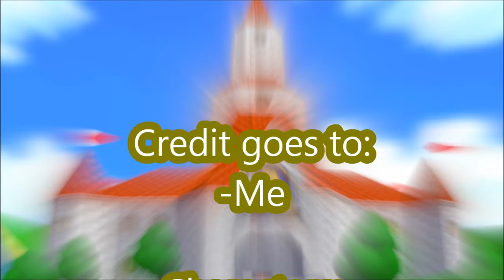GCD7 and Proof 64 Commercial November 2013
This fake commercial was made for enjoyment! Please enjoy! You'll have to find possibly hidden funny parts. I may even do another one of these but I'm unsure.